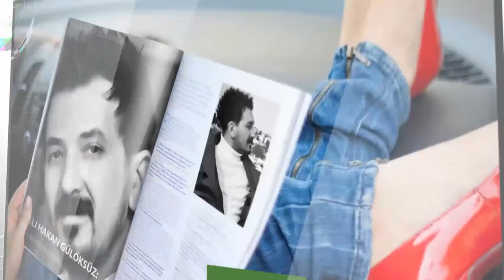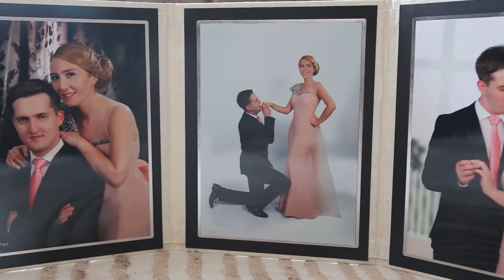PROFESSIONAL WEDDING VIDEO WORK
Record Medya,Hakan Gülöksüz yapımı.
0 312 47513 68 ,dikmen caddesi no 422/b çankaya Ankara.